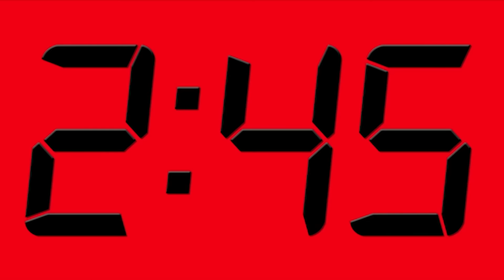150万人突破記念！視聴者の質問にガチで答える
「いいとも！出禁」「共演NG」「黒タイツの秘密」など視聴者の皆さんの質問に
NG無しで答えました！